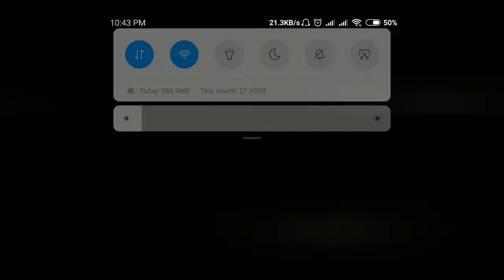War Robots Indonesia Clan Battle | MAMI vs SCAN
Hi guys, today I'm bringing you a clan battle between Mabok Micin Clan (MAMI) and Macan Sumatra Clan. Which the both of of them are in rank D in Indonesia clan